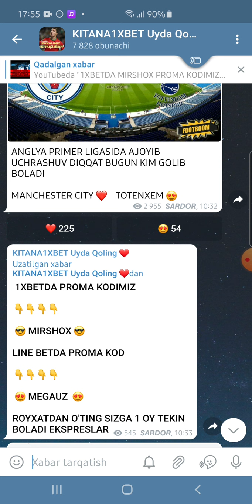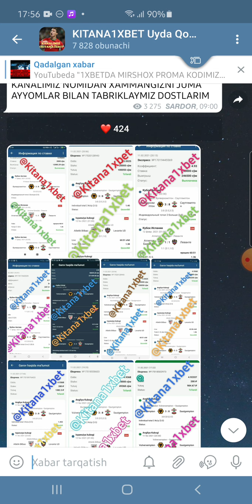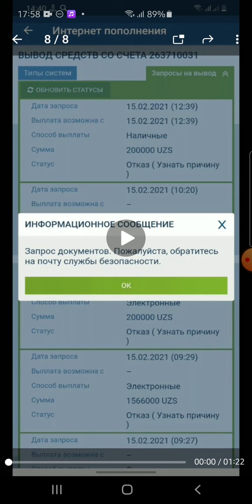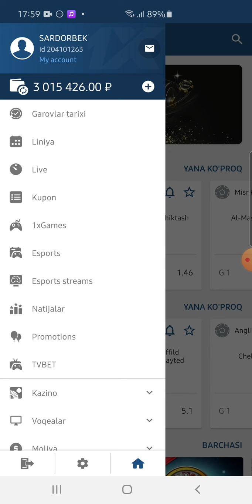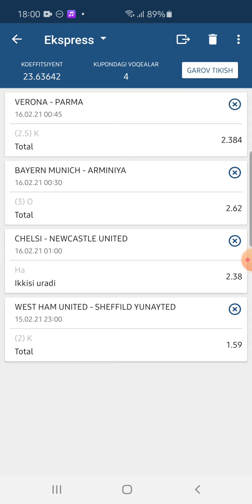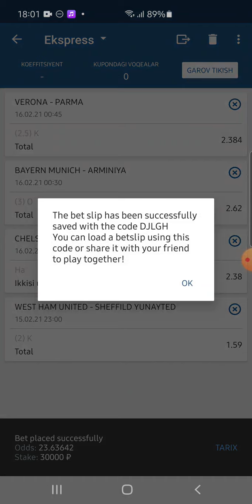1XBETDA PUL CHIQARISH MUAMMO BOLSA BIZ CHIQARIB BERAMIZ